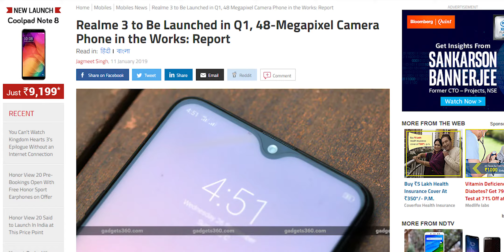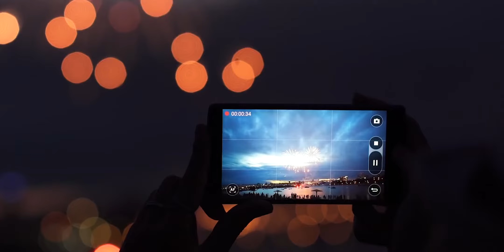THIS PHONE CAN BEAT REDMI NOTE 7 🔥🔥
Realme had a great start when it launched last year, releasing five phones to offer amazing value for money and smashing a bunch of records. And it appears that it intends to keep the pace up in the new year as the latest rumor points to Realme 3 coming within the next three months. The report says Realme will introduce a phone with a 48 MP shooter, although it is unclear if it will be part of the Realme 3 series or not.

BMG**